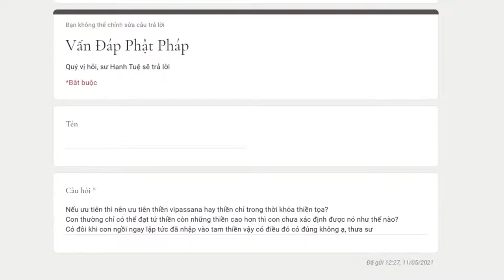526. Nên ưu tiên thiền vipassana hay thiền chỉ trong thời khóa thiền tọa?